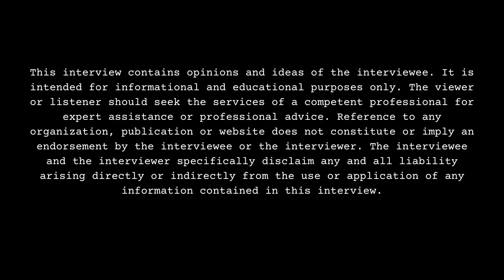Chief Keef On Chicago Mount Rushmore? Nabezz Gets Honest Here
Part 6

Chicago, IL born/Chicago, IL-Forrest City, AR raised/Chicago, IL residing recording artist, Nabezz, sits down with DJ Smallz and reflects on his hometown, opening up about his past. This interview was filmed on 11/2/23.

Have you met any of Christian Nabor’s Mt. Rushmore choices or know any of them personally?